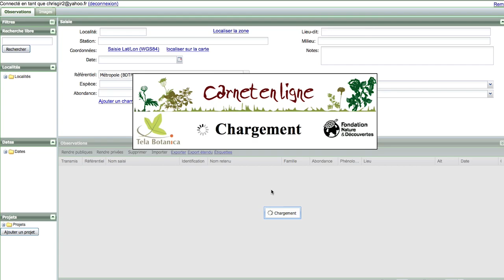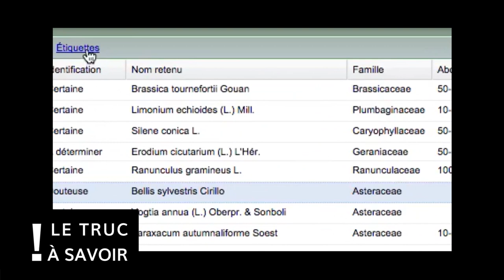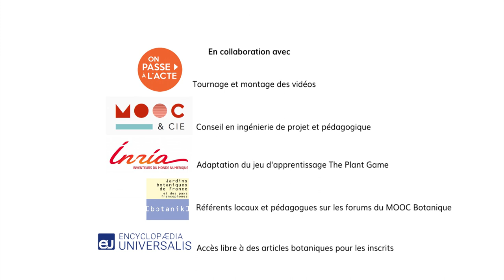Séquence 6 sujet 1 : Enregistrer ses découvertes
Dernière séquence de notre MOOC Botanique consacrée à la documentation. Comment se documenter ? Participer à la recherche botanique ? Dans cette première vidéo, nous vous rappelons l'importance d'enregistrer vos découvertes.